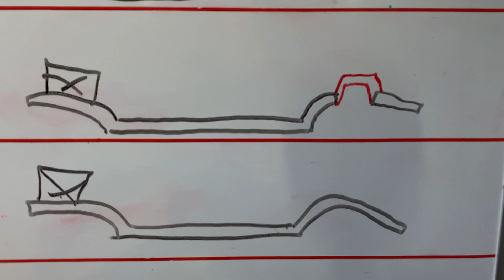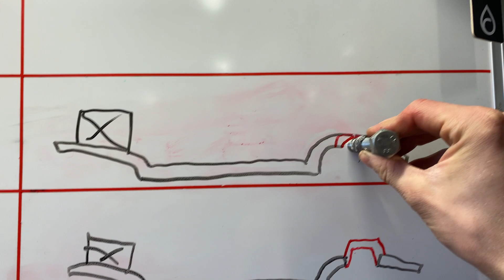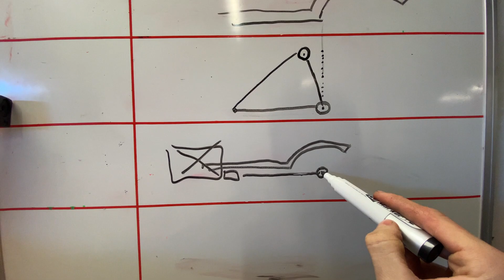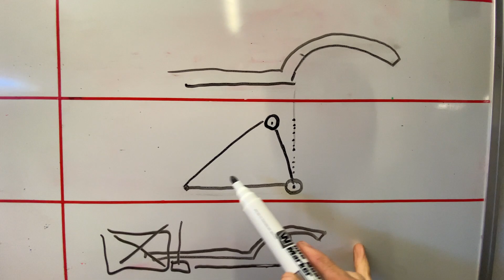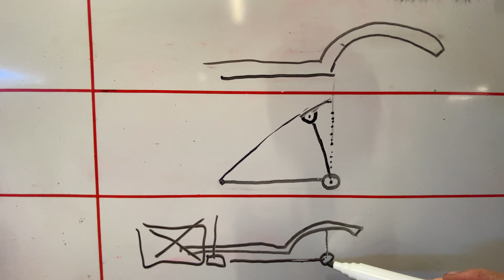VLOGG 28 - BYGGA LUFT MED BLADFJÄDRAR ?:D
mindre än 2 veckor till Custom Motorshow. hur f*n ska vi lösa detta